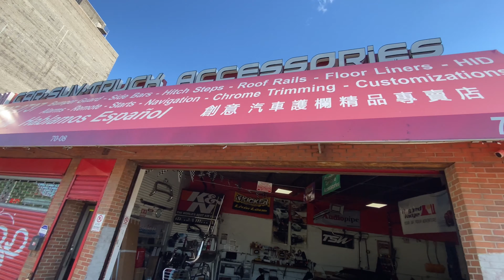MY FRIEND GAWA // NEW CAR //HIS DAUGHTER WISH //TOYOTA RAV4 HYBRIDS 2020//TIBETAN VLOGGER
Tenzin Nyibum Vlog

Camera i used for this vlog